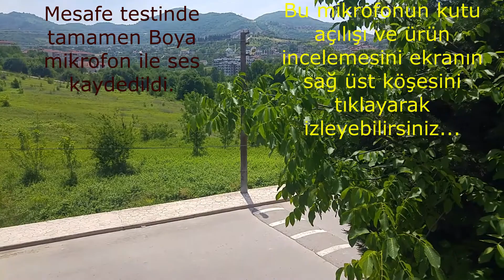BOYA BY WM4 PRO K2 KABLOSUZ İKİLİ YAKA MİKROFONU MESAFE TESTİ